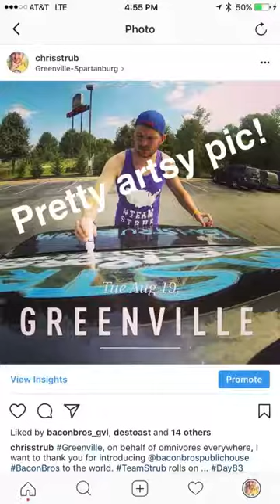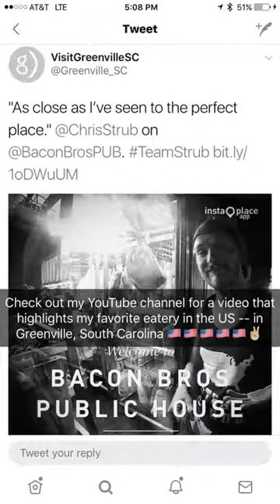WILSON! Chris has to go back to yeahTHATgreenville: RoadTripRecall Ep. 8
Chris Strub is no stranger to roadtrips. Ever since he moved from Long Island to Binghamton to go to college, Chris has always loved the feeling of the open road. In the summer of 2014, Chris quit his job as the Social Media Director at a New York advertising agency to visit 48 states in 90 days. A year later, Chris again quit his job -- this time as General Manager of a Sbarro in Greenville, S.C. -- to head around to all 50 U.S. states, to volunteer with different youth-related organizations nationwide. After a year working with Humana in Louisville, Ky., Chris kicked off 2017 with a 21-day cross-country jaunt to Portland, Ore., and then back to his current home of Long Island.

RoadTrip Recall is a series based on recalling experiences from these and other roadtrips that Chris has taken. Some stories will be funny, some informational, some sad, some romantic -- yeah, right -- and some downright wacky.